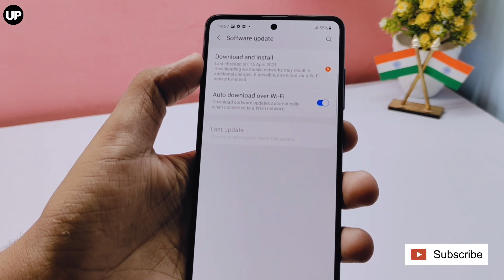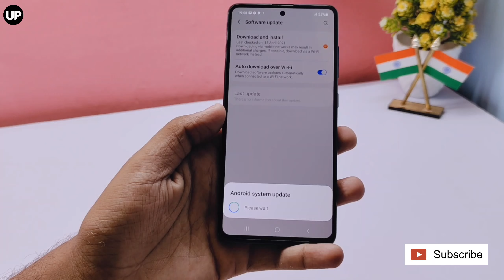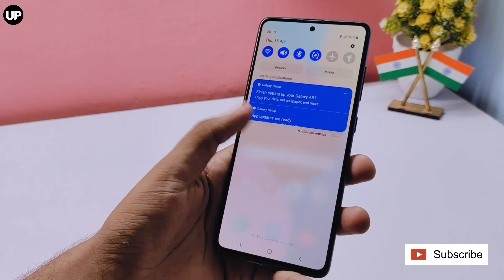Samsung Galaxy A51 April First Update | Samsung A51 New Update One Ui 3.1 Android 11 New Features 🔥🔥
Features & details

48MP (F1.8)+12MP (F2.2)+5MP(F2.2)+5MP(F2.4) rear camera | 32MP front facing camera

16.40 centimeters (6.5-inch) super Amoled infinity-O display and FHD+ capacitive multi-touch touchscreen with 2400 x 1080 pixels resolution | 16M color support

Memory, Storage & SIM: 6GB RAM | 128GB internal memory expandable up to 512GB | Dual SIM dual-standby (4G+4G)

Android v10.0 operating system with 2.3GHz+1.7GHz Exynos 9611 octa core processor

4000mAH lithium-ion battery

1 year manufacturer warranty for device and 6 months manufacturer warranty for in-box accessories including batteries from the date of purchase

Box also Includes: Earphones, travel adapter, USB cable, ejection pin and user manual

Quad Camera Setup - 48MP (F1.8) Main Camera +12MP (F2.2) Ultra Wide Camera +5MP (F2.2) Depth Camera +5MP (F2.4) Macro Camera and 32MP (F2.0) front facing Punch Hole Camera

Android 10.0 operating system with Exynos 9611, 2.3GHz, 1.7GHz Octa-Core processor, 6GB RAM, 128GB internal memory expandable up to 512GB and dual SIM

@Umiya Plast